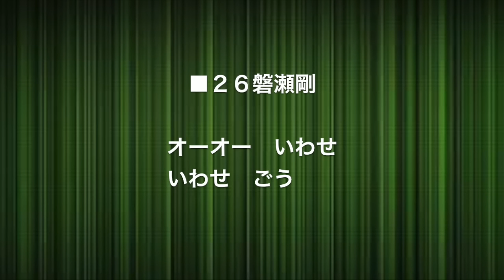【チャント】2017 #26 磐瀬剛 FC岐阜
#26 磐瀬剛